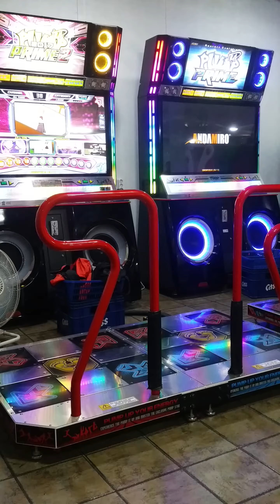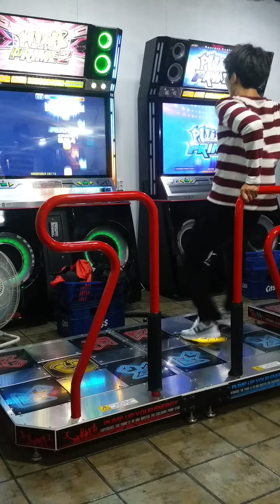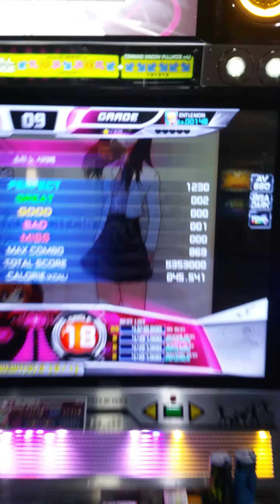Entlemon - 空の調べ (Sora no Shirabe 소라 노 시라베) S18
PUMP IT UP PRIME
J-MUSIC
Song : 空の調べ (Sora no Shirabe 소라 노 시라베)
Artist : TatshMusicCircle
Difficulty : SINGLE 18

Player : Entlemon (엔틀몬)